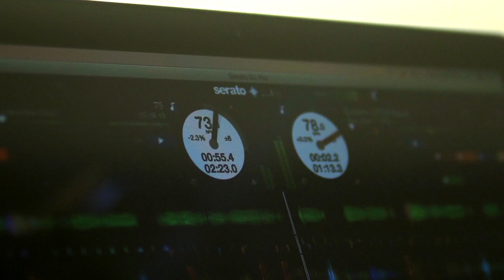DJ M Rocks the House